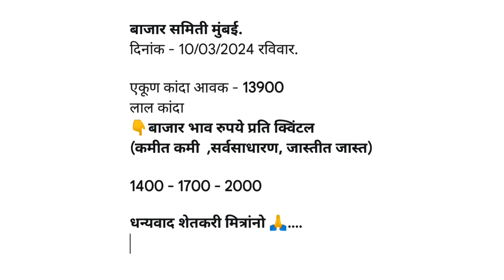10 मार्च, आजचे कांदा मार्केट ! कांदा बाजार भाव आजचे ! today kanda market ! live kanda market today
10 मार्च, आजचे कांदा मार्केट ! कांदा बाजार भाव आजचे ! today kanda market ! live kanda market today

जय महाराष्ट्र शेतकरी मित्रांनो तुम्हाला आपल्या चॅनल वरती रोज महाराष्ट्र राज्याचे सर्व बाजार समितीचे बाजार भाव पाहण्यास मिळतील त्यामुळे तुम्ही आधीच आपल्या चॅनलला सबस्क्राईब करून ठेवा आणि व्हिडिओ लाईक करत जा. ❤️🧅